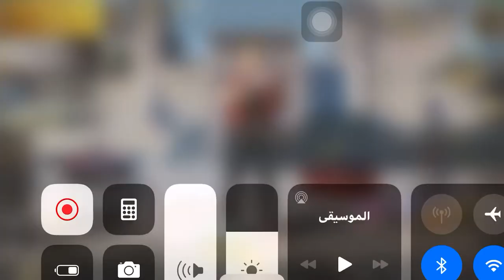لعبه BUPG لعبه التسليح انا محترف فيها جداً وانت ؟؟